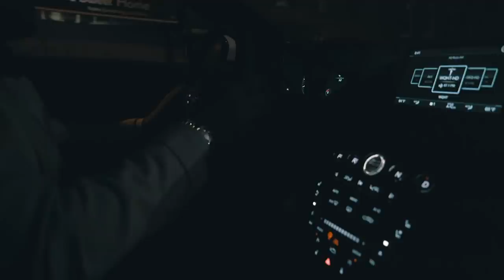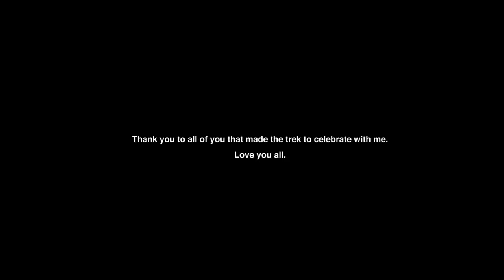I just turned 40...! and got surprised beyond belief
Just when I thought the trip was my birthday present, my wife rolled out the best possible surprise ever. Hannah Bronfman, what did I do to deserve you in this life. You're absolutely incredible.
Will never forget this night!!!
40 years old and ready for MORE LIFE!

Tracks:
Mexico - Gamma Skies
Midnight Walk - Twelwe
When The Rain Came - Felix Johansson
If We Don't Say Goodbye - Sugar Blizz